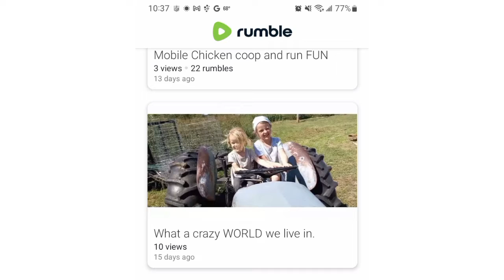Tiny house talk: Why we been Gone, also why you need to follow us on Rumble.